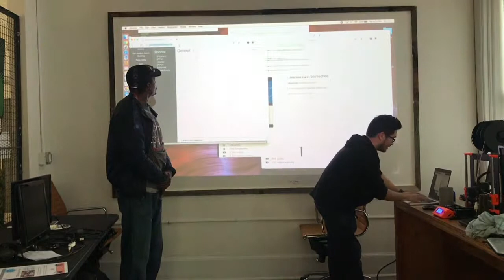Valley Hackathon Stockton 2019 RTD